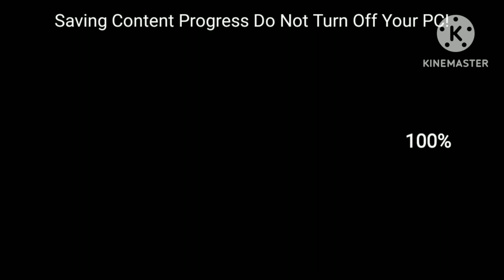Superkitana And The Ultimate Crossovers PC Bootleg Game Over As Smokestone